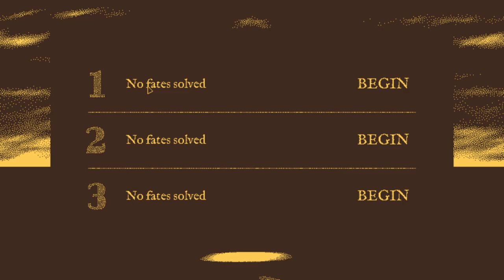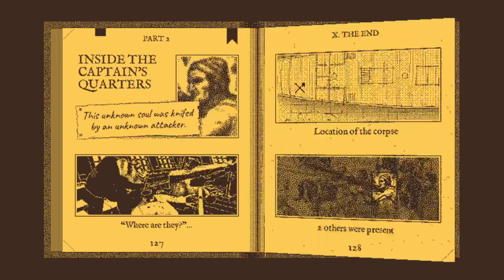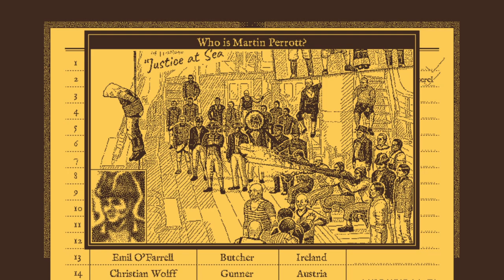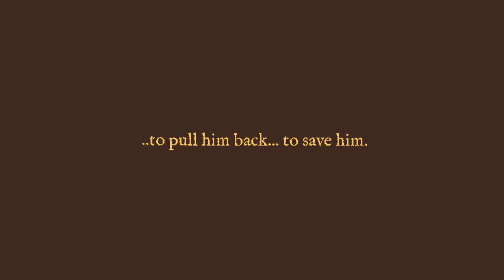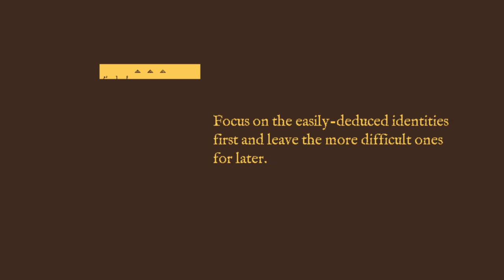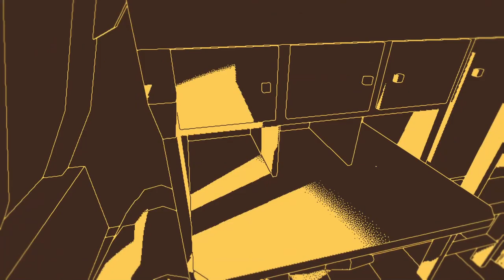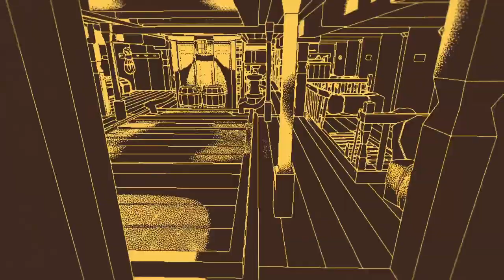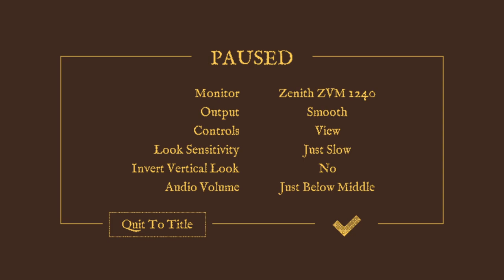Return of the Obra Dinn episode 1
What a beautiful day for a shipping audit! Surely nothing untoward could have happened here. Corpses? What corpses?